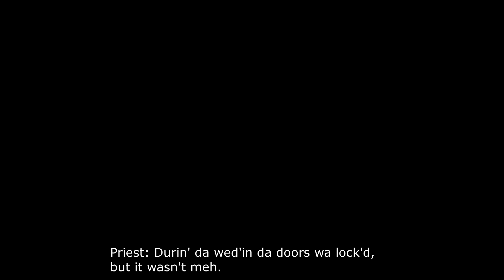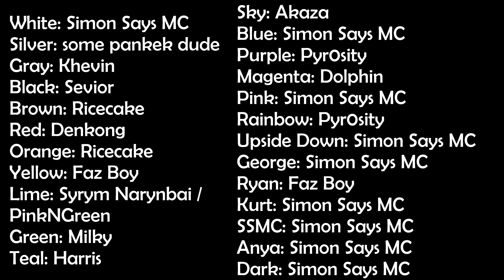Who Murdered Basic Sheep? | Episode 3 | Minecraft Sheep Comedy Sketch and Crime